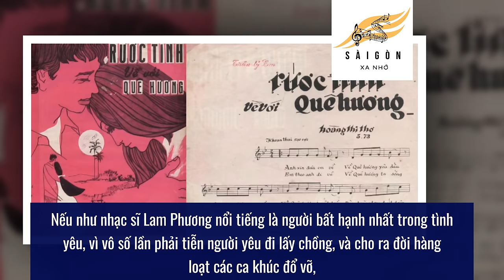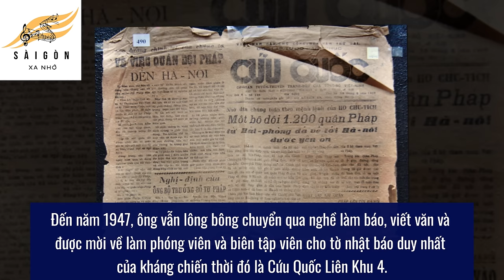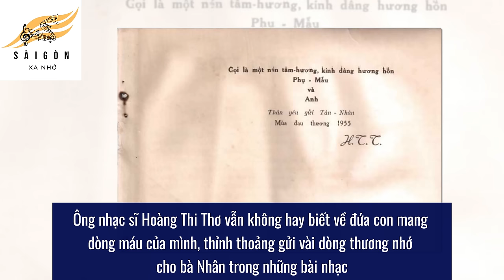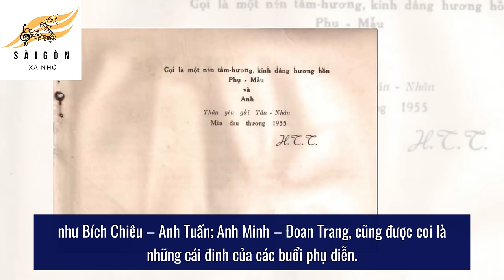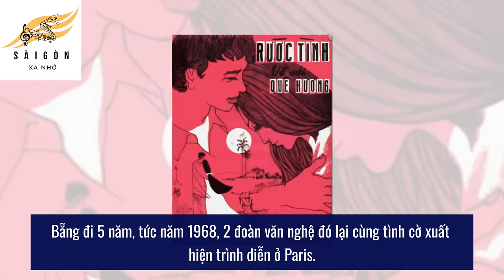Sự ĐA TÌNH của nhạc sĩ Hoàng Thi Thơ LÀM KHỔ cuộc đời của 2 cô CA SĨ NỔI TIẾNG 1975 | Sài Gòn Xa Nhớ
Nếu như nhạc sĩ Lam Phương nổi tiếng là người bất hạnh nhất trong tình yêu, vì vô số lần phải tiễn người yêu đi lấy chồng, và cho ra đời hàng loạt các ca khúc đổ vỡ, thì sự đa tình của Hoàng Thi Thơ phải được cả giới văn nghệ sĩ, chấp bằng cả 2 tay. Cho tới những năm cuối đời, ông Thơ vẫn rung động với cánh bướm, tiếng chim. Tôi không biết phải gọi đây là mệnh trời phú, hay là cái nghiệp mà đời người nghệ sĩ phải gánh. Cũng chính vì 2 chữ đa tình này, mà ông Thơ phải sống dằn vặt và day dứt trong suốt 50 năm ở Mỹ, hay từ lúc còn trẻ, ông cũng khiến tình nhân xỉu lên xỉu xuống, vì hay tin ông lấy vợ, sau này, bà Thúy Nga vợ ông, cũng mấy lần vỡ trận ghen. Tài năng và danh vọng ông Thơ có đủ, nhưng ông phải chịu tiếng oan của kẻ phụ bạc, vô trách nhiệm và bỏ rơi con cái, mãi đến khi con trai ruột của ông, công khai bức thư bí mật, ông mới được minh oan.